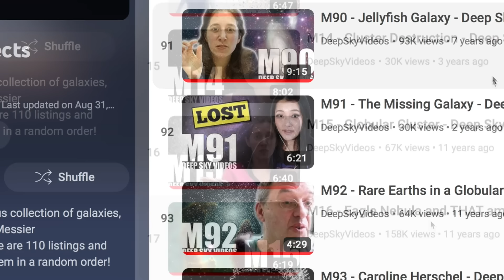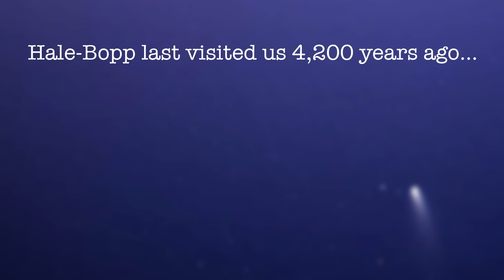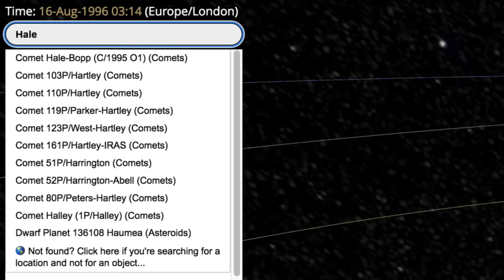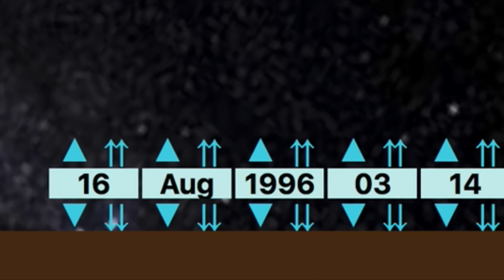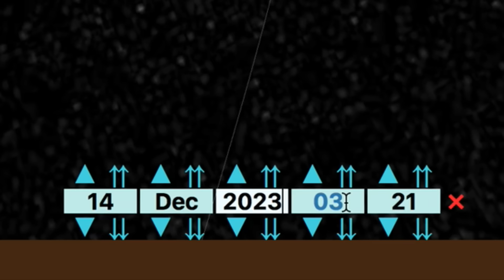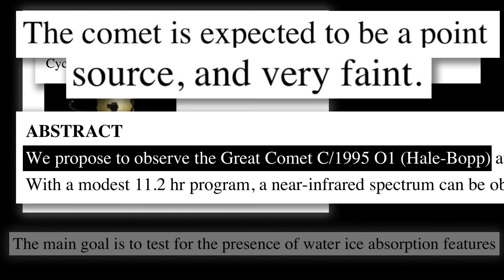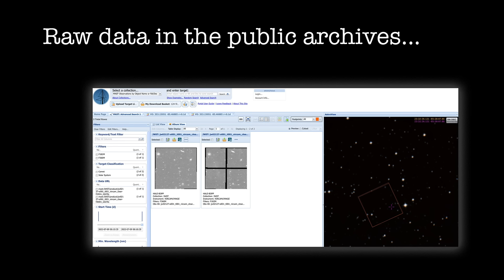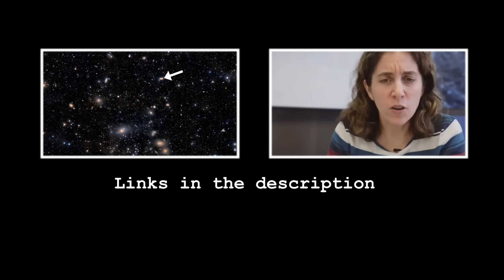Comet Hale-Bopp - Deep Sky Videos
Professor Meghan Gray discusses the Great Comet of 1997, Hale-Bopp. Also known less grandiosely as C/1995 O1. More links and info in full description ↓↓↓